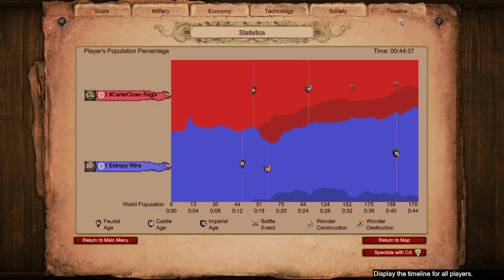African Clearing 1v1